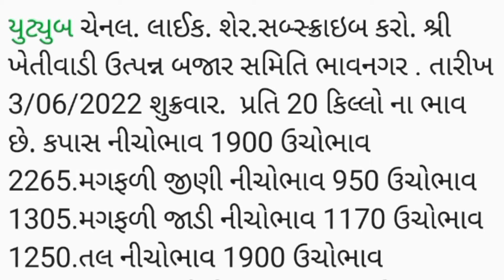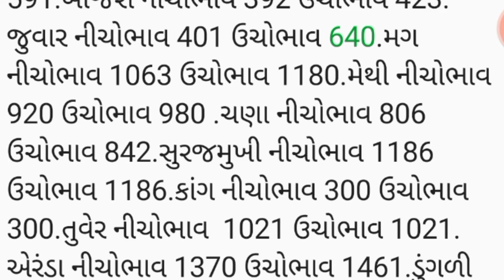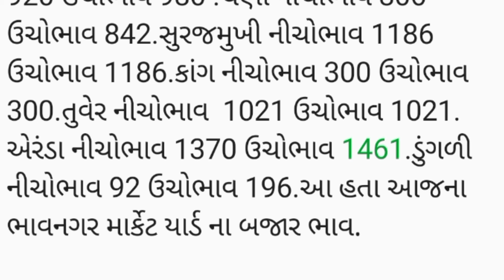APMC.તા.3/6/2022 મહુવા ભાવનગર માર્કેટ યાર્ડ બજાર ભાવ